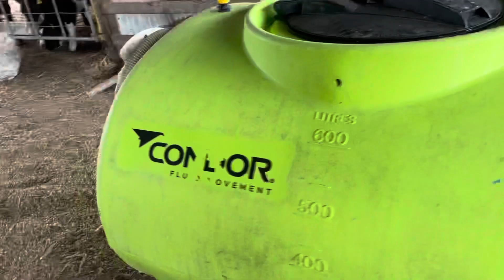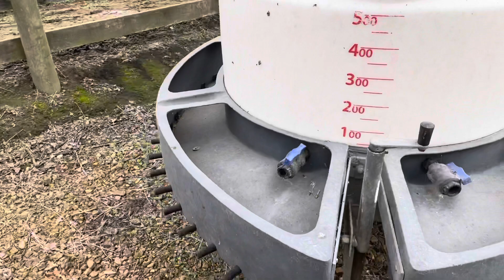Price and breeds details of new born calf on Newzealand dairy farm in 2021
This video informs you about the price and breeds of cattle in Newzealand farming